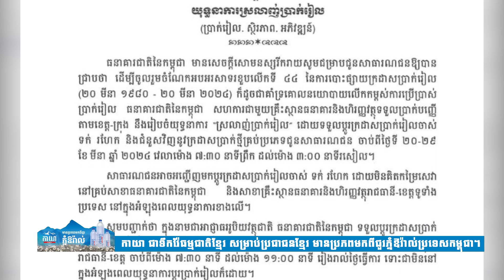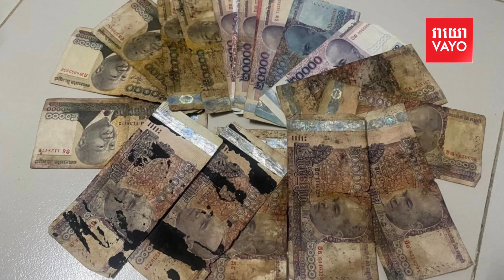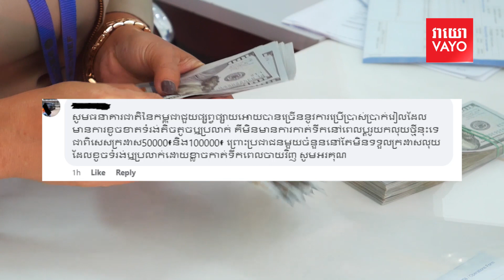អស់បារម្ភហើយ! អ្នកមានលុយខ្មែរចាស់ៗរហែកអាច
ចាប់ពីថ្ងៃទី២០-២៩ ខែមីនា ឆ្នាំ២០២៤ វេលាម៉ោង ៧:៣០នាទីព្រឹក ដល់ម៉ោង ៣:០០នាទីរសៀល ប្រជាពលរដ្ឋដែលមានលុយរៀលចាស់ៗ ទក់ រហែក អាចយកទៅប្តូរយកលុយថ្មីវិញពីគ្រប់សាខាធនាគារជាតិនៃកម្ពុជា និងសាខាគ្រឹះស្ថានធនាគារ និងហិរញ្ញវត្ថុរាជធានី-ខេត្តទូទាំងប្រទេស ដោយមិនគិតកម្រៃសេវា។